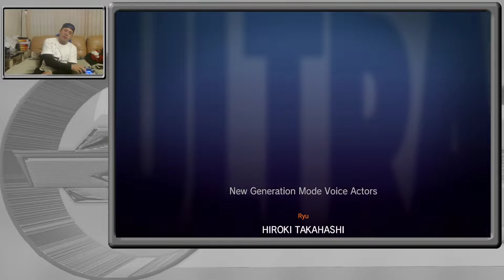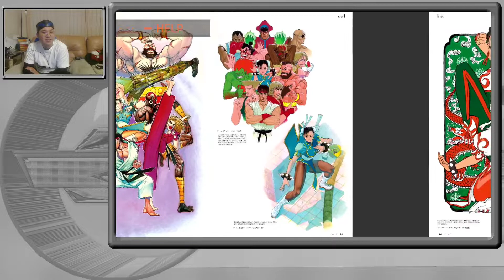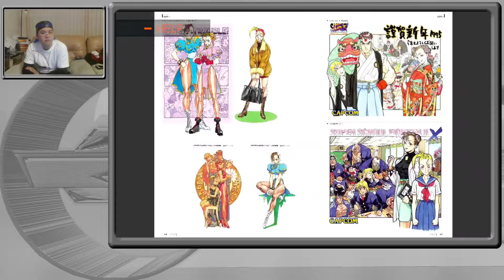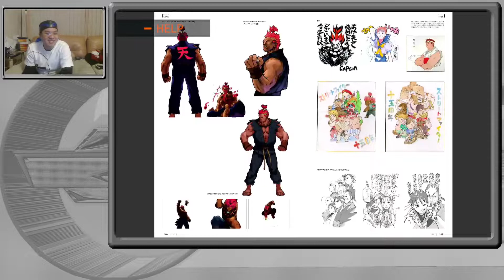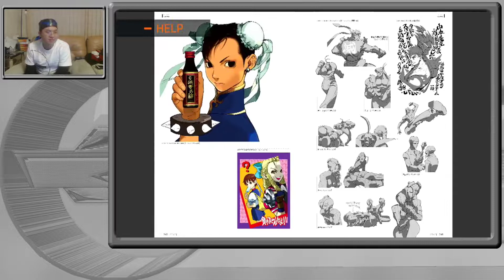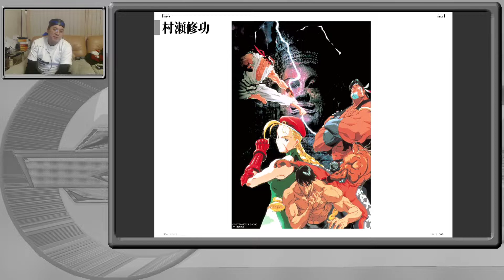(SWT) Ultra Street Fighter 2 - 20 - Shin Akuma